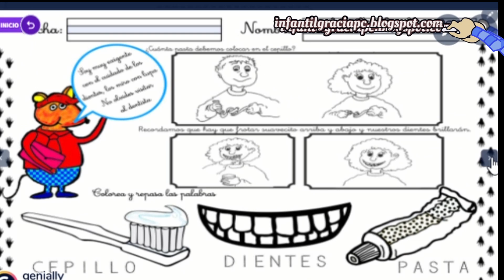LA ABEJA BEE BOOT Y LA FAMILIA DEL RATÓN PÉREZ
Actividades globalizadas de pensamiento computacional con el Proyecto "El Club del Mellado" con los alumnos de infantil de 5 años . Actividades realizadas dentro del Proyecto de Innovación "Ticteando por la escuela" en nuestro centro CEIP Pilar Martínez Cruz  de Huelva